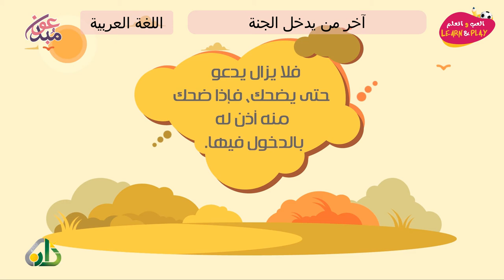آخر من يدخل الجنة